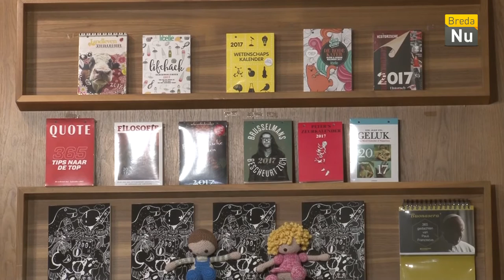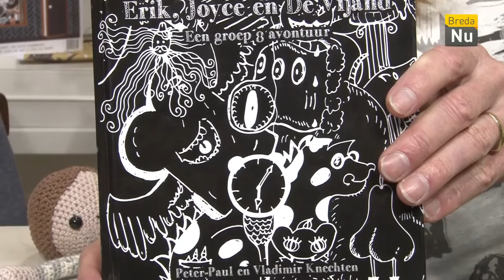Breda in Beeld - Presentatie Jeugdboek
Vladimir Knechten en zijn vader, Peter-Paul Knechten, presenteren tijdens deze Kinderboekenweek een jeugdboek (voor groep 8 leerlingen) dat zij samen hebben gemaakt.